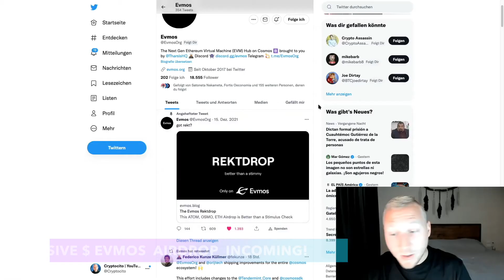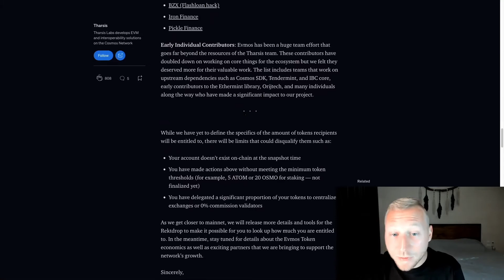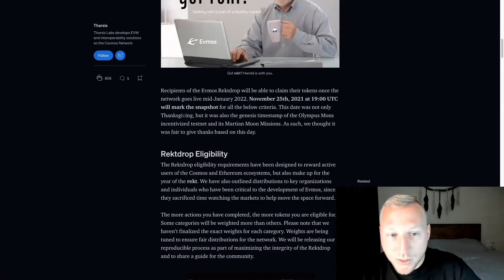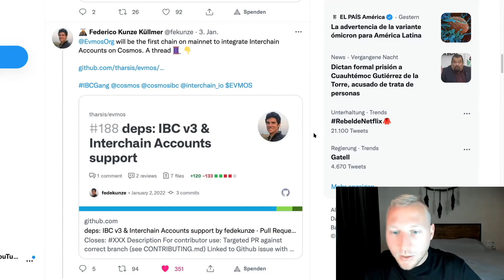EVMOS LAUNCH Around the CORNER! GET READY! AIRDROP $EVMOS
How to Support Cryptocito:

ATOM: cosmos1u5dt6aymc4y6zw9rwdjlkx7geyn3t3urdemlke
OSMO: osmo1s0t27aejcypy806h3ve6sw6lhsh2v2yx96zpmt

Algorand Review
Cosmos Review
Polkadot Review
Cardano Review
Polkadot Cryptocurrency
Hedera Cryptocurrency
Environmentally friendly cryptocurrency
Cardano Cryptocurrency
Algorand Cryptocurrency
Persistence Cryptocurrency
Polkadot Coin
Cardano Coin
DOT Coin
ADA Coin
OSMO Coin
PersistenceOne Review
Osmosis Cosmos